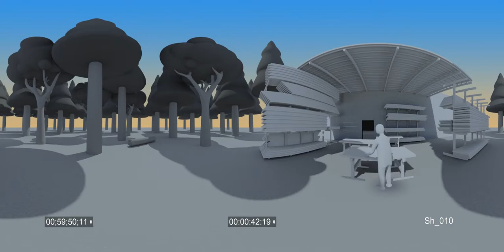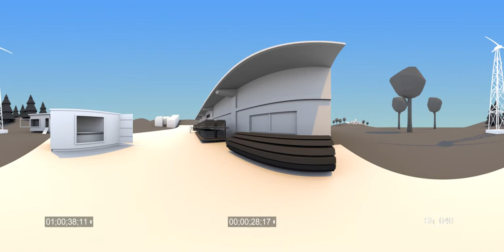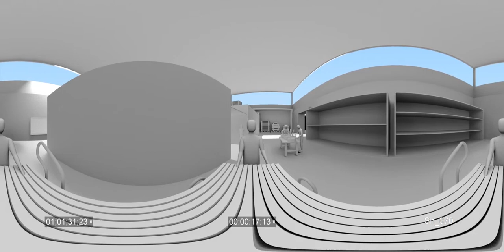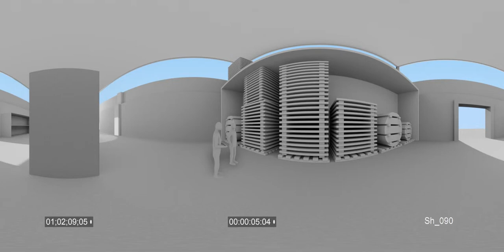Praxisprojekt mit JANUA: 3D-Animation und 360°-VR-Experience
Studierende der Hochschule Macromedia haben gemeinsam mit Animation & VFX-Experte Prof. Jörg Liebold sowie den Dienstleistern Mirror+Sparks, FDY CONSULTING und Ehoch2® eine 360°-VR-Experience für den bayerischen Möbelhersteller JANUA erstellt.

Ziel war, eine „Liebeserklärung an den ältesten Werkstoff der Welt“ zu produzieren: das Holz. Dafür wurde im Sommer 2018 ein bildgewaltiges Storyboard umgesetzt, das die späteren Betrachter in den Wald entführt und den Werkstoff Holz mit den spezifischen Oberflächenveredelungsarten Köhlen, Räuchern und Altholz emotional inszeniert.

360°-Aufnahmen: 3D-Animationen für Licht- und Kameraplanung

Eine wesentliche Aufgabe der Macromedia-Studierenden bestand darin, im Vorfeld des eigentlichen Drehs die zwölf Outdoor-Locations als 3-D-Animation zu visualisieren. Diese aufwändigen Vorarbeiten waren erforderlich, da die Ausleuchtung eines 360°-Motivs vollkommen andere Anforderungen an die Lichtgestaltung stellt als es ein zweidimensionaler Dreh tut. Auch muss der Kameramann bei seiner Arbeit die Vielzahl der Perspektiven vorwegnehmen, aus denen sich spätere VR-User das Motiv erschließen können. So dienten die 3-D-Animationen der Macromedia-Studierenden als Grundlage für die Planung der Motiv-Ausleuchtung und die Positionierung der 360°-Kamera.

Großartige Arbeit!